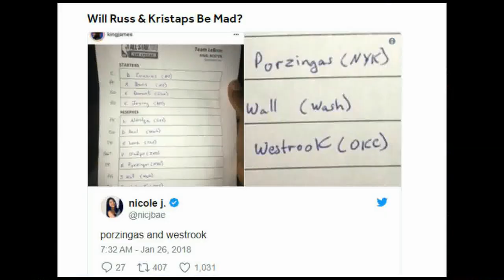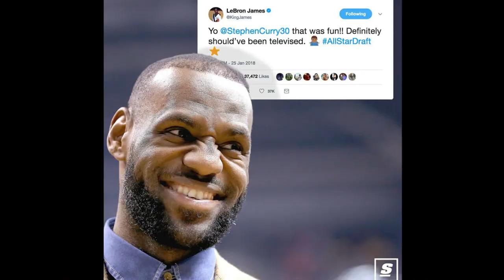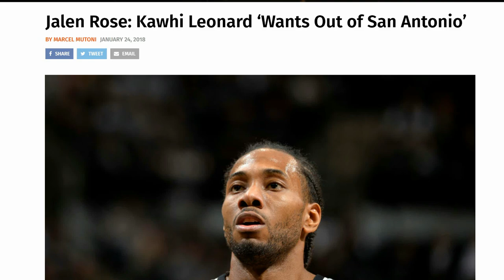ShowBasket Episode 13: NBA All-Star, Kevin Love & Kawhi Leonard Situation!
On this episode of ShowBasket, I reviewed Captain LeBron James and Stephen Curry's picks, Kevin Love and Kawhi Leonard's Situation. This episode also includes a lot of exciting clips!

Hope you guys enjoy this episode and leave your comment please.